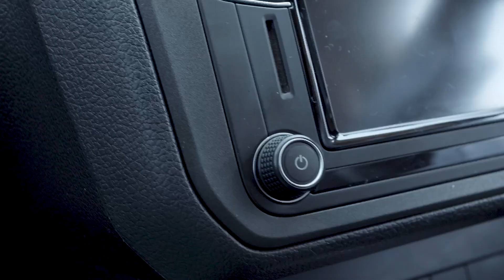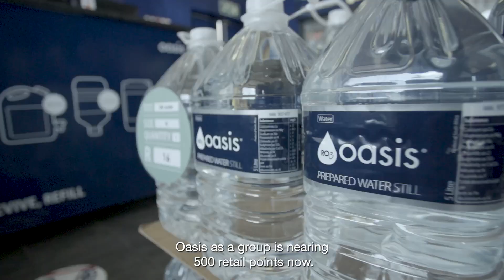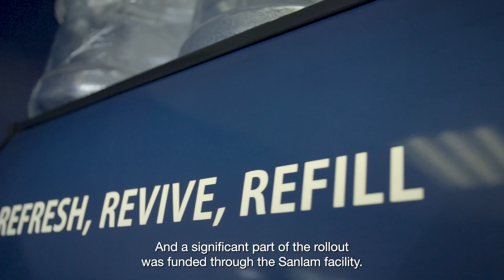Oasis Water | Sanlam Initiatives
Over the past year, Oasis was a proud recipient of the Sanlam Initiative programme, and we were able to expand our water footprint on the African continent even further.